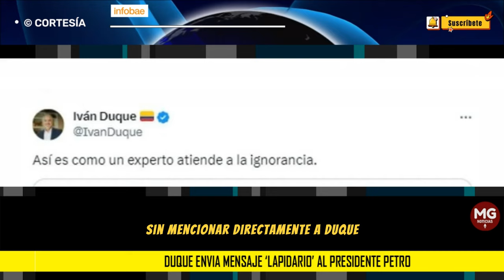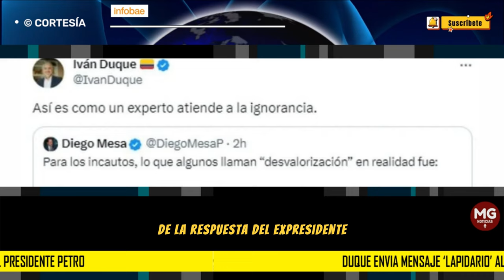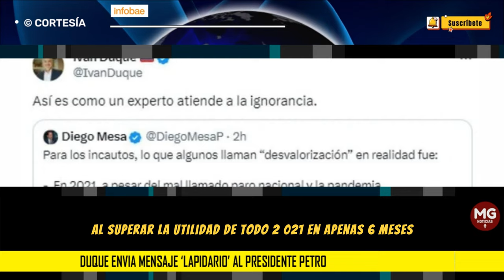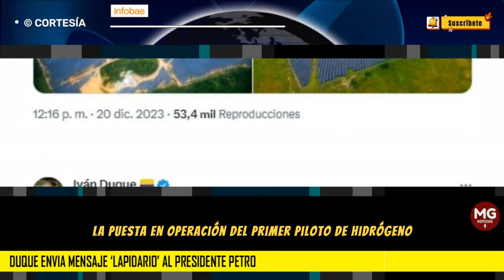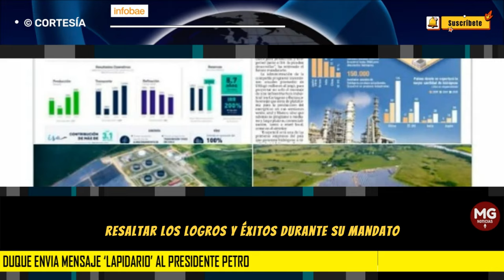📢 EL MENSAJE 'LAPIDARIO' DEL EXPRESIDENTE DUQUE A GUSTAVO PETRO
Petro volvió a lanzar pulla en contra del gobierno Duque y el expresidente le envió un mensaje ‘lapidario’: ¿qué dijo?
El exmandatario resaltó los logros financieros de Ecopetrol durante su mandato, en respuesta a las críticas sobre la gestión de la empresa estatal
INFOBAE